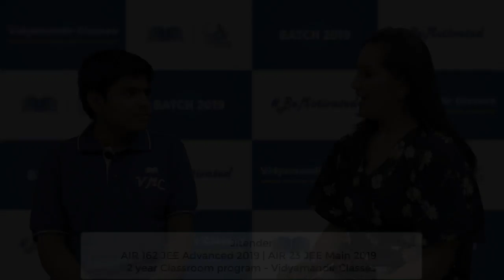Success story of Jitender Kumar AIR 162 in JEE Advanced 2019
Jitender Kumar, a student of Two year classroom program in Vidyamandir Classes got a superb Rank of AIR 162 in JEE Advanced 2019 and AIR 23 in JEE Main 2019. He shares Tips and tricks to get a good Rank in JEE Advanced and JEE Main